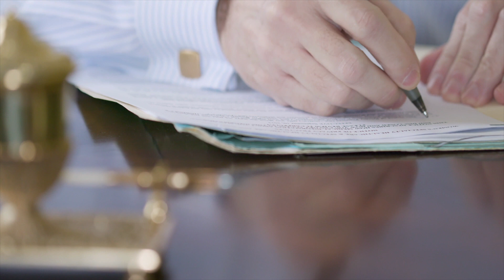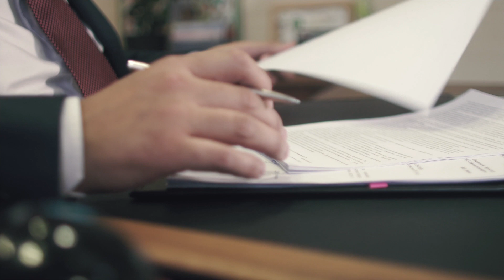⚠️Fournisseurs Chinois : Arnaque, Copie, Vol et Concurrence déloyale [MISE EN GARDE⚠️!]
📲 Besoin d'un devis Transport ?

📲 Besoin d'un devis Sourcing ?

⚠️Ce sujet est très sensible⚠️
Vous faire copier par votre fournisseur peut être catastrophique.
Il existe des solutions pour éviter un tel cauchemar.
Je vous donne tout le matériel nécessaire pour protéger votre propriété intellectuelle dans le module 10 de Limitless Sourcing.

00:00 Intro
02:36 Les dangers du Sourcing en Chine
06:30 Les documents pour se protéger de la copie
12:54 NNN (non-disclosure, non-circumvention, and non-use clauses)